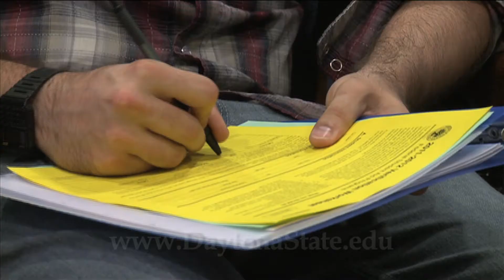Daytona State College - Financial Aid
Daytona State College distributes millions of dollars a year in financial aid loans, grants, and scholarships; so coming in and meeting with us , or even downloading the application online can be the first step to a more secure future.